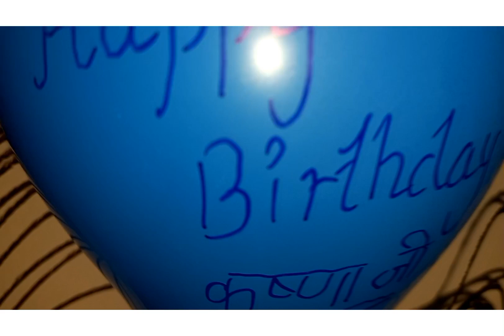🦚JANAMASTAMI💖SPECIAL🥰🙏 VIDEO || 19 AUGUST || 🦚KRISHNA💙JI 🥳BIRTHDAY💖